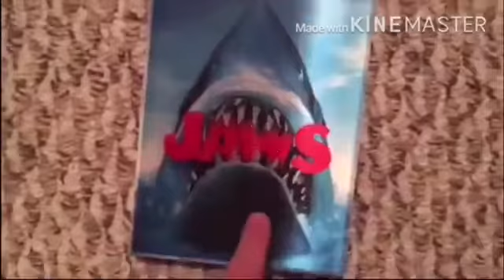New The Batman Logo and Poster Thoughts